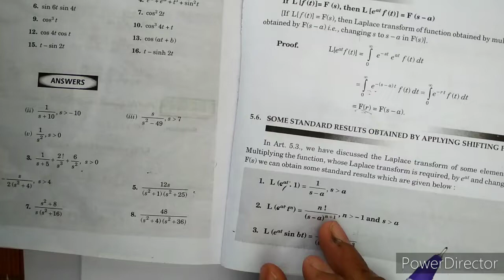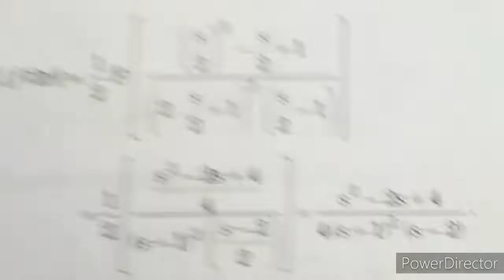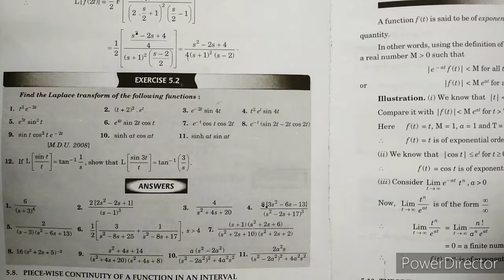Exercise 5.2 Examples Ch-5 Laplace Transform || SF And IT Math For B.Sc 4th Semester Second Year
first shifting property
Change of Scale Property
All Examples of Exercise 5.2 Laplace transform

Searching Terms
laplace transforms bsc 2nd year special function and integral transforms math chapter 5 exercise 5.2 questions , exercise 5.2 laplace transforms math 4th sem , Ex 5.2 Laplace transform , change of Scale property , 1st shifting property